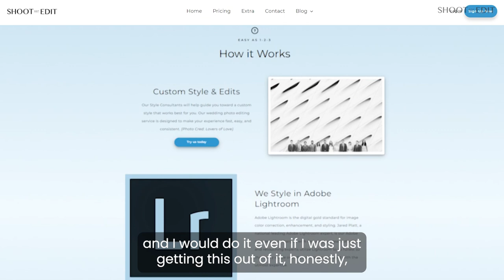ShootDotEdit Client Testimonial: Brandi Salerno Of Brandi Allyse Photo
"ShootDotEdit has saved my business," says ShootDotEdit customer and wedding photographer Brandi Salerno of Brandi Allyse Photo. Watch the video to learn how outsourcing her photo editing to us has helped the wedding pro save time, maximize her efficiency, and achieve a lightning-fast turnaround time!

ShootDotEdit is a professional photo editing service designed to offer fast, personalized, and consistently edited wedding photos to pro wedding and portrait photographers.

👉 Check out our pricing plans to learn more about our wedding photo editing services

👉 Find out how outsourcing post-production work can help empower a wedding photography business